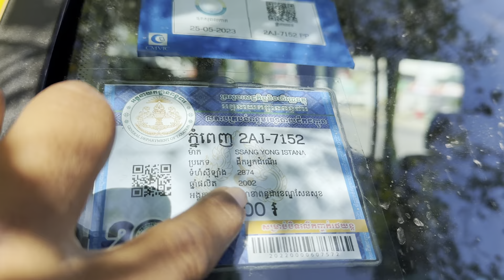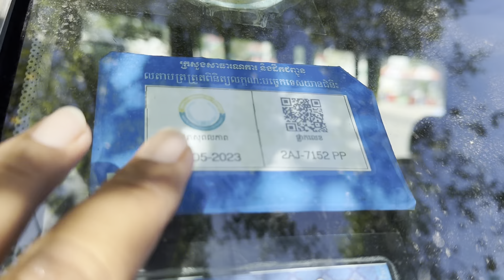02 Sangyong istana 2002/15កៅអីសំនុំសុីនឃ្លាំងសាកសុីបាតស្អាត/$12,800/te070969098/095944436/0972822001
ចាប់អារម្មណ៏ សូមខលមក :
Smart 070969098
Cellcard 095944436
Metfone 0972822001